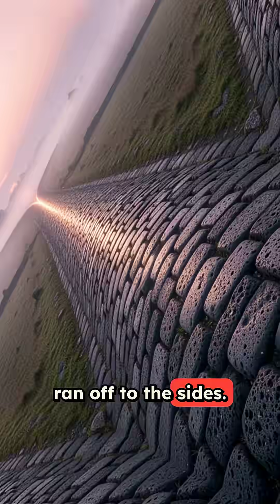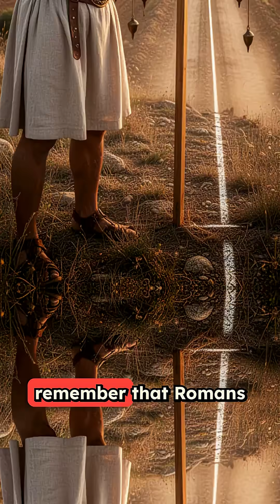The Roman Roads That Put Modern Highways to Shame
Why Roman Roads Were More Advanced Than Modern Highways

Think Roman engineering was primitive? Think again. While we're busy patching potholes and watching our infrastructure crumble, the Romans built over 250,000 miles of roads so perfectly engineered that some are STILL IN USE after 2,000 years.

This wasn't just about moving armies faster. The Romans accidentally invented the world's first global economy, connecting three continents with a transportation network that wouldn't be matched until the railroad age.

Their secret? Genius engineering that modern city planners still study today:

- Layered construction using materials in precise order
- Cambered surfaces that naturally shed water
- Drainage systems that prevented erosion
- Foundation techniques that distributed weight perfectly

No computers. No GPS. No modern surveying equipment. Just pure engineering brilliance and an obsession with doing things right the first time.

These roads moved wine from Gaul, olive oil from Spain, and silk from China across an empire. They connected cultures, spread ideas, and literally paved the way for Western civilization.

The real question isn't how the Romans built roads that lasted 2,000 years. It's why we can't seem to build ones that last 20.

What other ancient technologies have we forgotten? What else did our ancestors figure out that we're still trying to replicate?